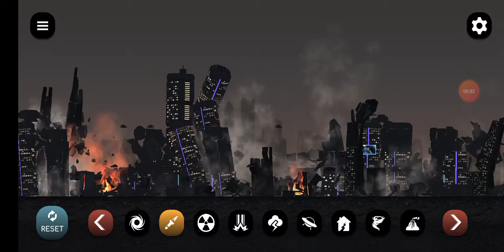Weltreich |Tripartite Behind Scenes 01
This Goes Little Bit More Embarissing I Think 🤔